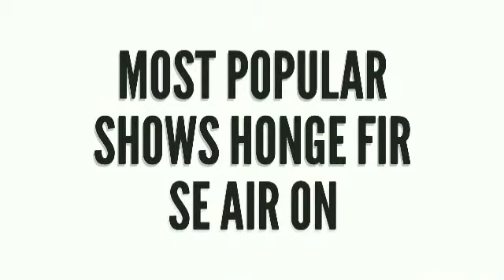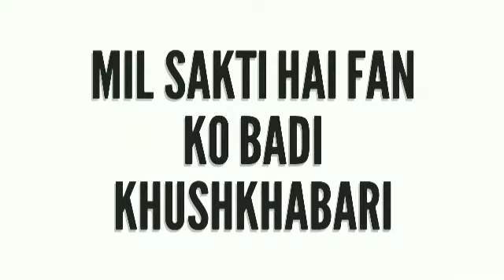Divya Drishti season 2, Nimki Mukhyamantri, Nazar 3 shooting started june || show will be air on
Divya Drishti season 2, Nimki Mukhyamantri, Nazar 3 will be air on
 started soon on television